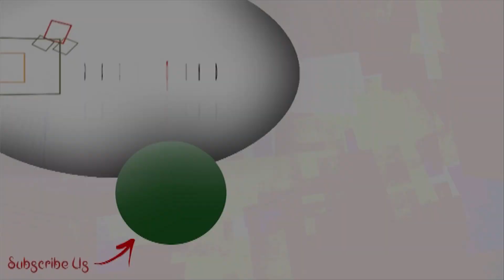Shikarpur (শিকারপুর)-এর সাফল্য সেলিব্রেট করার রাত | Ankush | Sandipta | Kaushik Ganguly